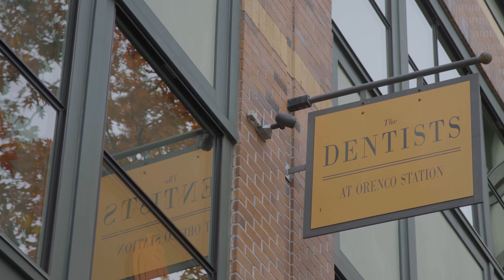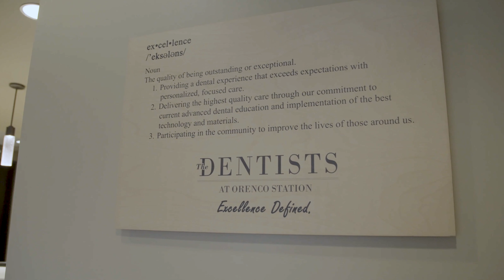Welcome to The Dentists at Orenco Station